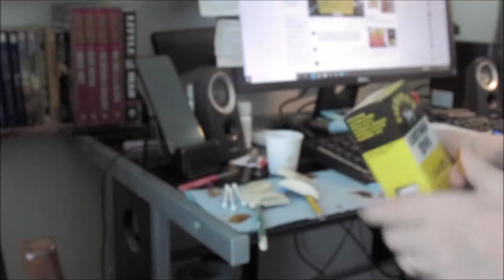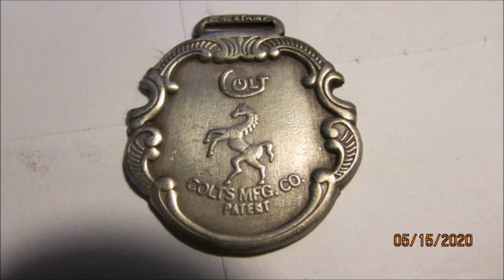The Lone Airgunner EP 140 More Faux Ivory Grip antiquing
In this episode, we'll continue on with another method of antiquing faux ivory pistol grips. It's a bit more involved, but nothing you can't handle. I'm using the leather dye method this time. I'll be antiquing the grips from my Umarex/Colt John Wayne Shootist numbered collector pistol. Like the one tossed across the saloon by Ron Howards character. A prop pistol, & this one is made to look like those. So sit back, pay attention & you'll learn somethin!